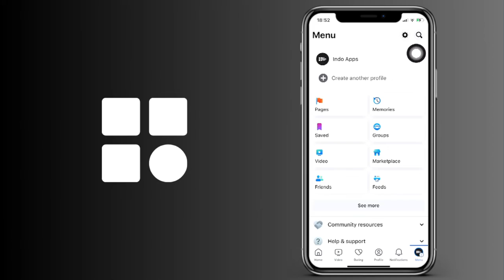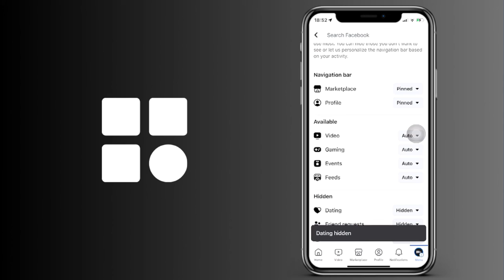Cómo editar los accesos directos de la barra de FaceBook (IOS y Android)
Cómo modificar los accesos directos de la barra de FaceBook (IOS y Android)